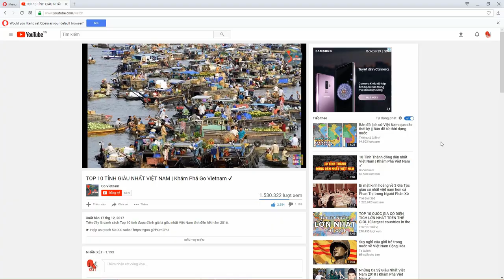Lễ Sắc Phong Thái Tử Bảo Long - Con Trai Vua Bảo Đại | Go Vietnam ✔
Thước phim hiếm về lễ sắc phong hoàng thái tử của thái tử Bảo Long. Con trai đầu của vua Bảo Đại và Nam Phương hoàng hậu.
★ Donate giúp đội ngũ của Go Vietnam có thêm nhiều động lực để làm những video thú vị chia sẻ với quý vị khán giả tại các cổng DONATE sau:
💸 VPBank: Vietnam
STK: 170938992 - Nguyen Van Thanh
💸 First Century Bank: US
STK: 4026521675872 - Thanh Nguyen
💸 Wirecard Bank AG: Euro zone
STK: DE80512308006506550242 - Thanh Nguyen